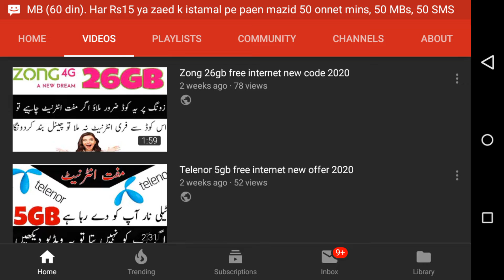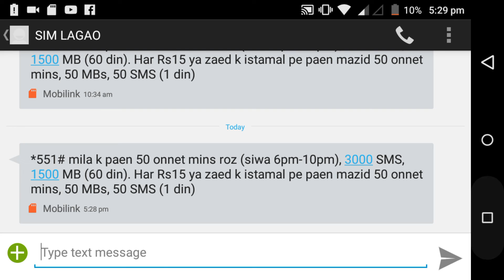Jazz free internet 2020 new working code